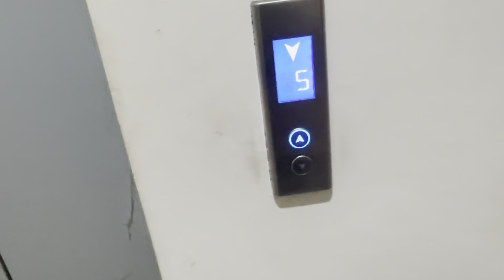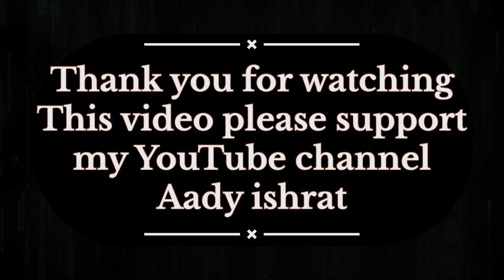Friday prayer in kuwait//jummah ke nimaz#haircutting#cooking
Jummah nimaz Kuwait mai padi

Hi
Guys welcome my channel if you enjoy my video don't forget to like the video and subscribe to my channel turn on the Bell icon for the latest videos keep your support with me and forgot my mistakes thank you

About:-
The historical significance of Jummah. Jummah holds great historical significance in Islam. It was on this day that Adam (AS) was created, and it is also the day on which he was expelled from Jannah. The Prophet Muhammad (PBUH) also arrived in Madinah on a Friday.